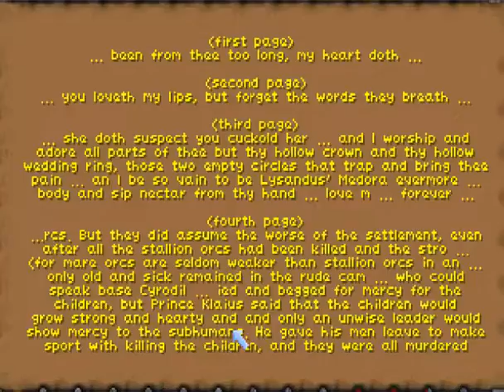Let's Play Daggerfall - Part 5 - Political Maneuverings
I'm getting the feeling that we are being used as a pawn in a bigger game...